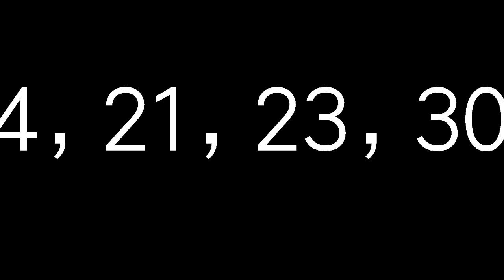5月22日今彩539必勝心水號碼